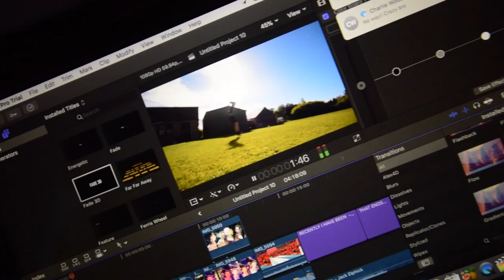SIX TON DIGGER VS MATT STOKES (5500 KG)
▼Network